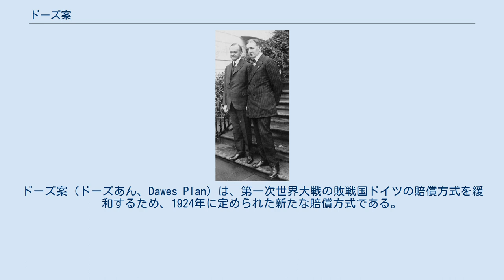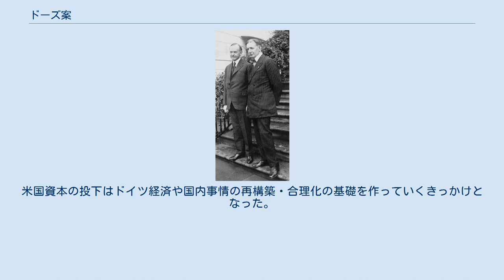ドーズ案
ドーズ案（ドーズあん、Dawes Plan）は、第一次世界大戦の敗戦国ドイツの賠償方式を緩和するため、1924年に定められた新たな賠償方式である。
アメリカ合衆国の財政家チャールズ・ドーズを委員長とする特別委員会により策定されたためこの名がある。
アメリカ資本の投下によるヴァイマル共和政の経済復興を企図し、国内の投信熱を煽った。
 1919年5月に締結されたヴェルサイユ条約では、アルザス＝ロレーヌ地方のフランスへの割譲をはじめとする領土の縮小、軍備制限など、ドイツにとって非常に厳しい内容であった。
 1923年にドイツの賠償金未払いを理由に、フランス・ベルギー軍がルール地方を占領した（ルール占領）。
ドイツ側は生産停止で対抗したものの、同時に賃金は払われたので、マルクの価値は数年前の1兆分の1に暴落し、ハイパーインフレーションに陥った。
これによりアドルフ・ヒトラーによるミュンヘン一揆が発生するなど、国内事情は急激に危機に陥る。
インフレーションはレンテンマルクの発行により奇跡的に収まったものの、まだまだ安定しているとはいえない状況にあった。
これを見かねて、アメリカのカルビン・クーリッジ大統領がドーズを委員長とする特別委員会を成立させ、新賠償方式が作られることとなった。
フランスのレイモン・ポアンカレ首相は反対したが、結局イギリスとアメリカに押し切られ、アメリカの介入を受諾した。
 チャールズ・ドーズ（右）とアメリカ大統領カルビン・クーリッジ まず、ルール占領の解消が盛り込まれた。
 ドーズ案は核心の賠償金額について未定のままであった。
この点、当初の2年間は予算からの支払を免除した。
以降は年間の支払額を10億マルクにまで引き下げ段階的に支払額を引き上げる計画であった。
1921年5月の最後通牒では年間支払額が20億マルクと輸出額の26％であった。
決済面でもドイツ側の便宜を図っており、ドイツ帝国銀行の口座にマルクでそのまま払い込むだけでよかった。
外貨による送金は連合国の賠償管理委員会がマルク相場を害さない範囲で行うこととされた。
これはつまり、マルク相場が悪化したときに外貨での送金が延期されることを意味した。
 ドーズ案はドイツの金本位制復帰を命令していた。
これには金準備の強化が必要であった。
そこでいわゆる「ドーズ公債」を1924年10月に起債した。
額面総額5千万ポンドの外債はロンドンのイングランド銀行とニューヨークのJPモルガンが連携して発行された。
このうち1200万ポンド、現金払込で1000万ポンドがロンドンでの起債分であった。
 起債を見越しドイツは8月末に貨幣法・銀行法を改正して10月1日に施行させた。
新通貨としてライヒスマルクを制定した。
レートは1兆マルク＝1レンテンマルク＝1ライヒスマルク＝2.79分の1グラムの金塊であった。
ヒャルマル・シャハトはイングランド銀行の支援をうけて金割引銀行を設立したが、ドーズらの反対で目的の業務を行うことができず、輸出金融機関として機能するにとどまったものの、帝国銀行の下部組織として、しかし帝国銀行自身では行えない業務を代行した。
同じく帝国銀行の傘下であったレンテンバンクは清算されずに、通貨安定による苦境に立たされた農業を救うべくドイツ・レンテン銀行として存続した。
 なお、当初多大な賠償額が必要となったのは、英仏を中心とする戦勝国が第一次世界大戦によってアメリカに債務を負うことになり、その支払いを行うという側面もあり、この案によってアメリカの資金回収方式が変わった、というように見ることもできる。
米国資本の投下はドイツ経済や国内事情の再構築・合理化の基礎を作っていくきっかけとなった。